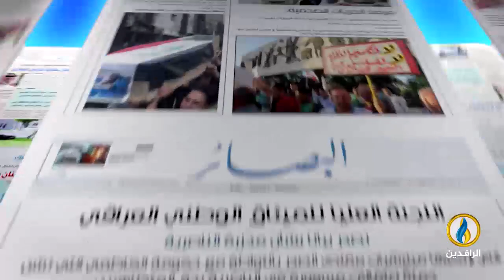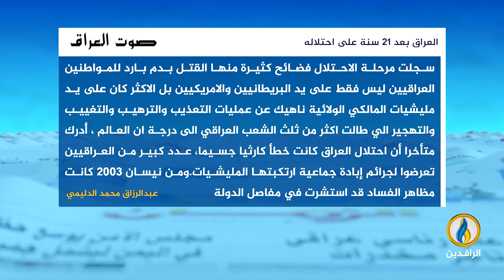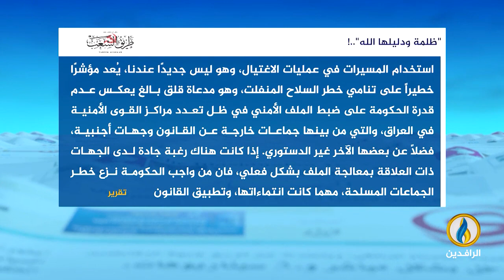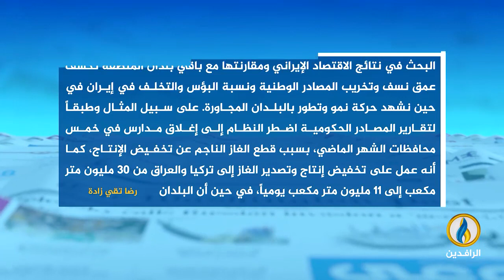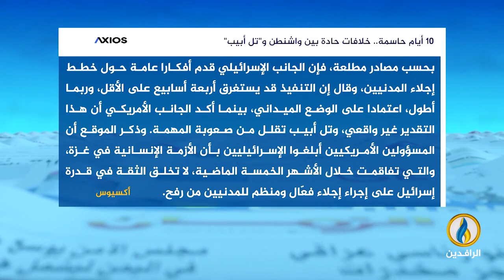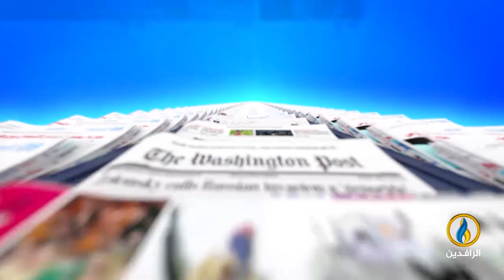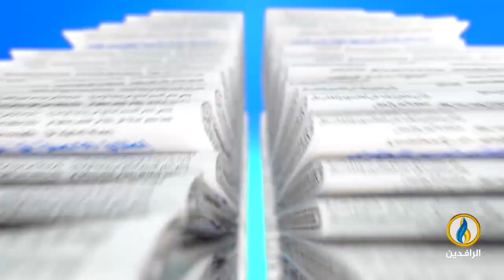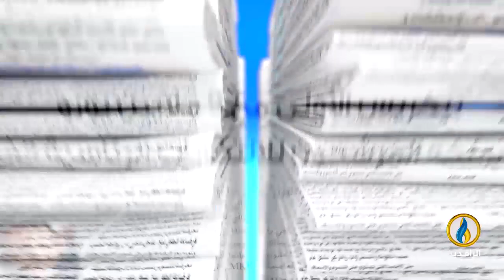صدى_الأقلام | 4 - 4 - 2024